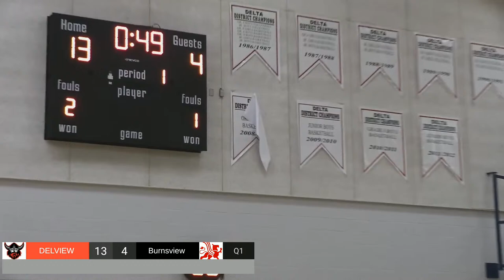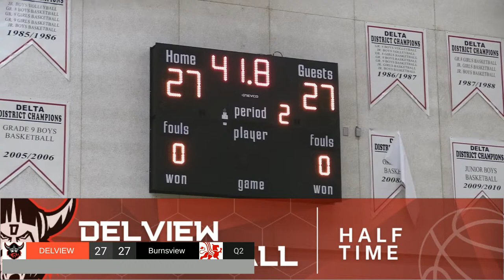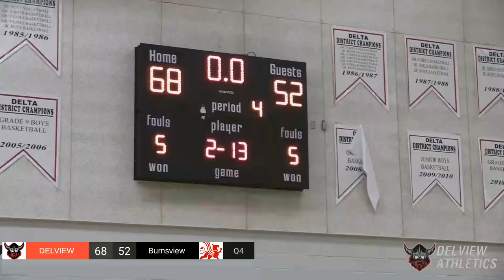SR Boys Basketball- Delview vs Burnsview